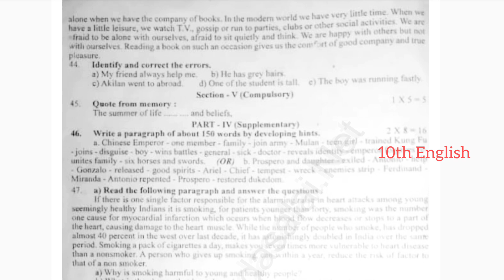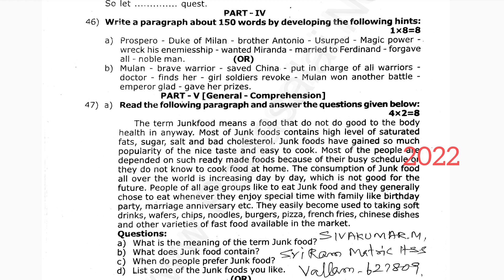10th English quarterly exam question paper#10thenglish#questionpaper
Quarterly exam question paper tn 10th standard 10thenglishquarterlyexamquestionpaper 10thexam @buvanaaeditzz
Tn 10 quarterly exam question paper
2022